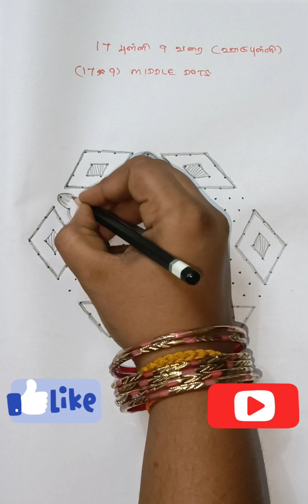#688-Beautiful Flower🌺🌻🌹🌷Rangoli Design for Festivals🌹17*9 dots flower kolam designs🌹flower muggulu